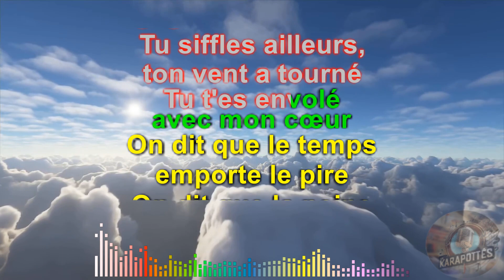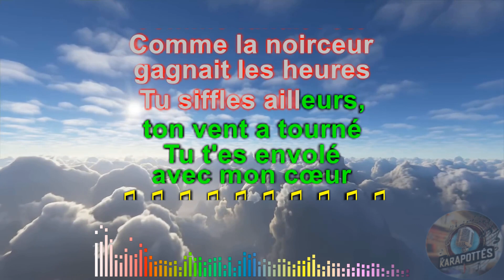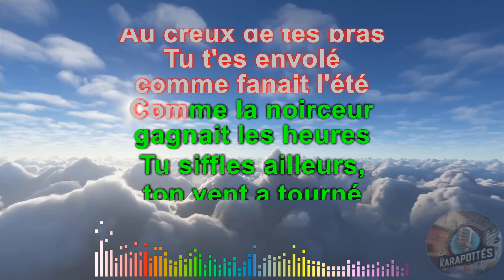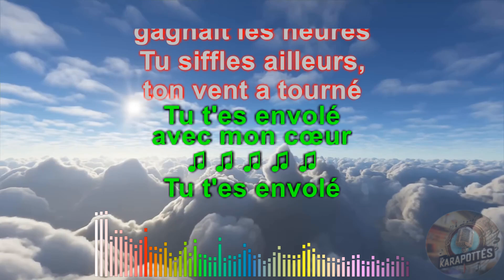Veranda Tu t'es envolé (Karaoké)